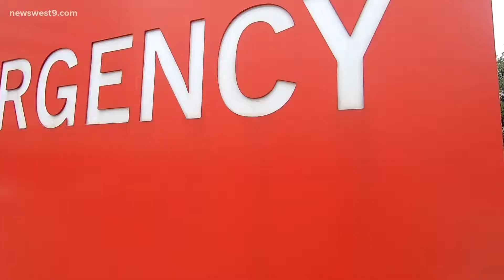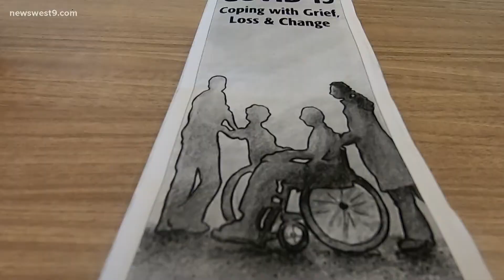Midland emergency doctor on COVID-19 crisis: 'We are stretched thin'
Last year, the ER at Midland Memorial Hospital was seeing about 120 or so patients a day. On Monday, there were 244.